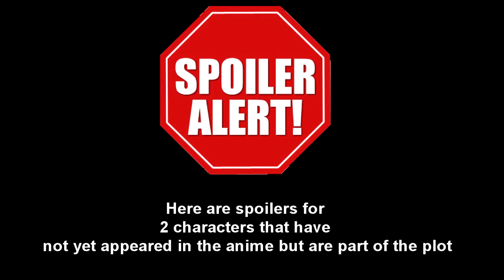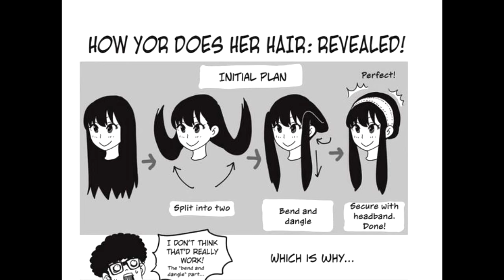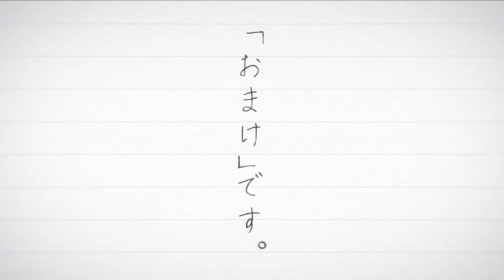Spy X Family Funny Comics Vol 2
Únanse a mi servidor de Discord:
Codigo de Fornite: Elder-Noir
Canal Secundario:
115Noir-1

Aqui un nuevo video del canal en esta ocasion se trata de un nuevo funny comics de la serie popular del momento hablo de Spy X Family, en parte vemos desde como Anya no le funciona su tactica de llorar para salir de problemas, como es la relaccion entre Yor y Twilight, algunos spoiler de personajes que aun no han aparecido en el anime y un momento horny de Yor borracha.
Si les gusto el video recuerden darle un like, suscribanse al canal y si quieren pueden unirse a los miembros del para apoyar al canal esperen pronto un nuevo del canal.

Here is a new video of the channel this time it is about a new funny comics of the popular series of the moment I am talking about Spy X Family, in part we see from how Anya does not work her tactic of crying to get out of problems, how is the relationship between Yor and Twilight, some spoilers of characters that have not yet appeared in the anime and a horny moment of Yor drunk.
If you liked the video remember to give it a like, subscribe to the channel and if you want you can join the members of the to support the channel expect a new channel soon.